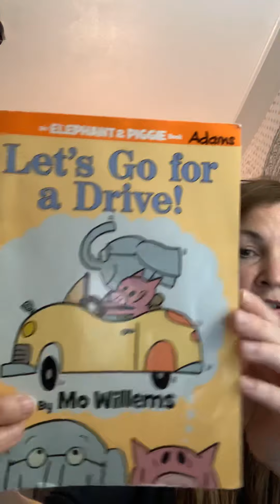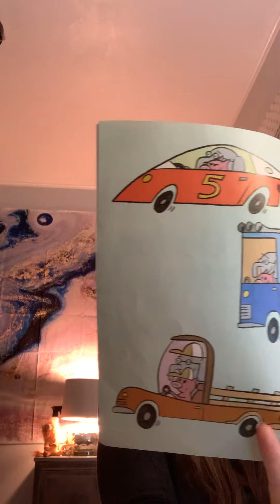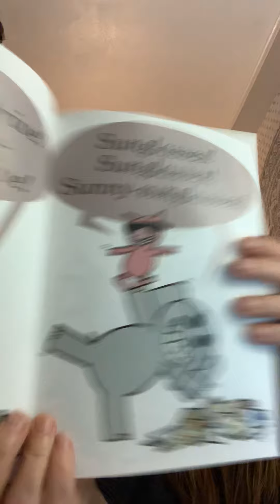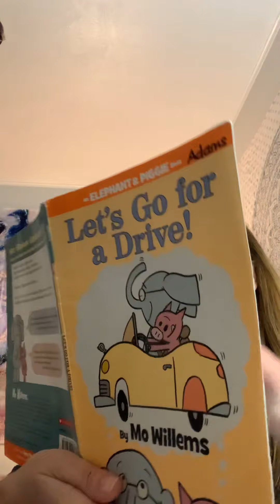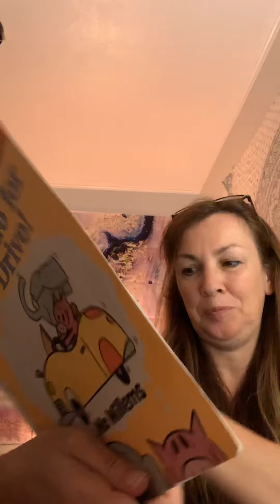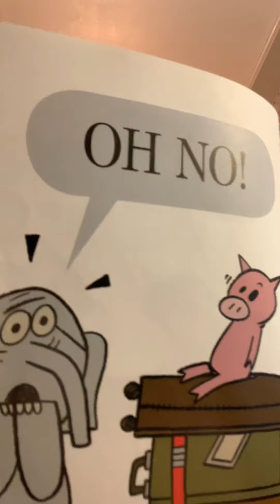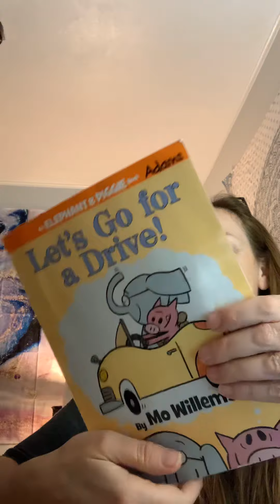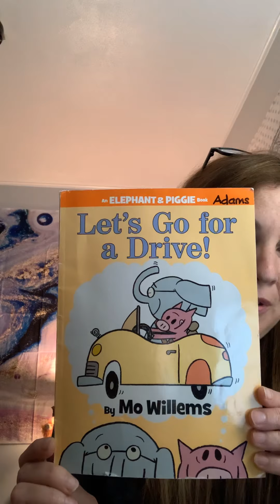Friday Morning Meeting & Read Aloud “Let’s Go For a Drive!” By Mo Willems 🌸🚕🚗🚙🏎🛴🚚🚎